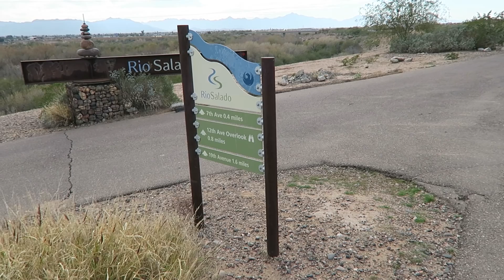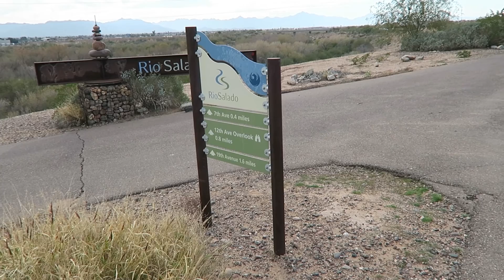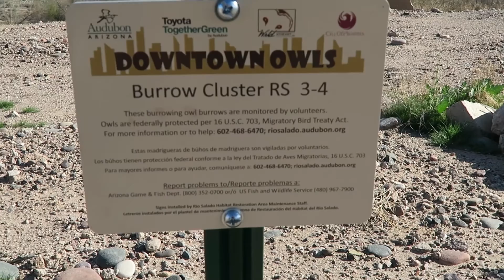Rio Salado Urban Waterfall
Took the puppers for an outing to the The Rio Salado Habitat Restoration Area near downtown Phoenix and was disappointed by the amount of garbage and homeless people living there. Ended up having a great walk and seeing interesting sights.

Went out with Vinesa to try a new for us Sushi place. Watched The Martian, and yes it is a comedy.

I try to post on Snapchat regularly as well, username: patrickem